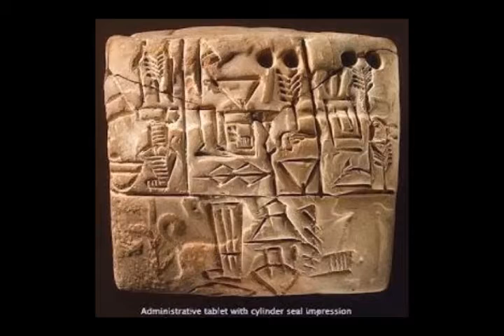Evidencia de civilizaciones avanzadas viviendo sobre la Tierra hace más de 100000 años atrás1